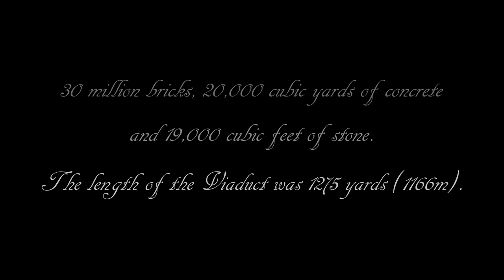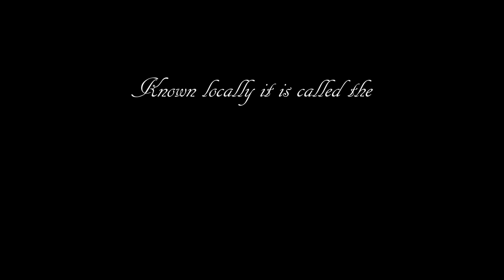One of the UK's biggest Viaducts - DJI Phantom 4 Pro footage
Harringworth or Seaton Viaduct, Northamptonshire, UK is one of the largest brick constructed Viaducts built in Britain.
An amazing feat of engineering for that time period.
Aerial photography - DJI Phantom 4 Pro Obsidian ND 4 Filter 4K

This channel is a non-monetised video channel.
Music copyrights owned by Ryan Farish & Third Parties

Main Music by Ryan Farish "Life in Stereo"